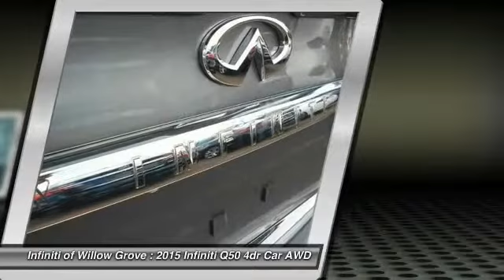2015 Infiniti Q50 Willow Grove PA Q5F0688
2015 Infiniti Q50

Pick up this Graphite Shadow 2015 Infiniti Q50, available today at Infiniti of Willow Grove. Featuring Automatic transmission, it has 0 miles. This could be the one you've been searching for.